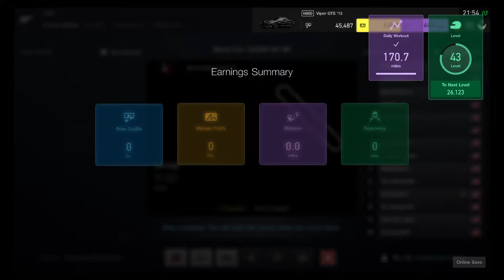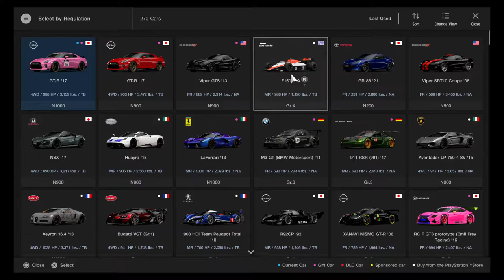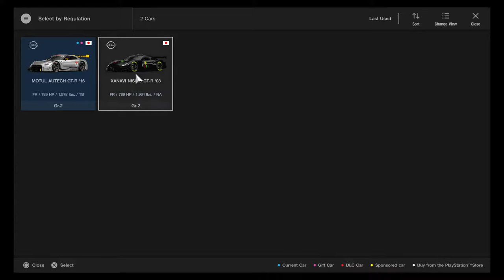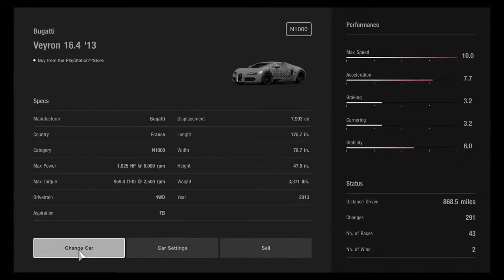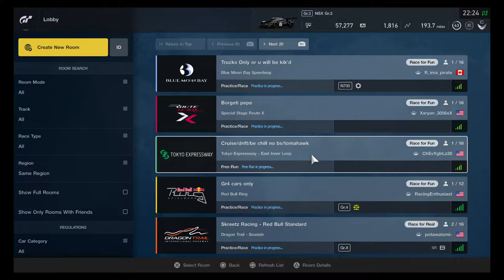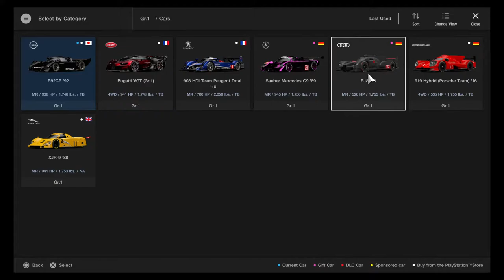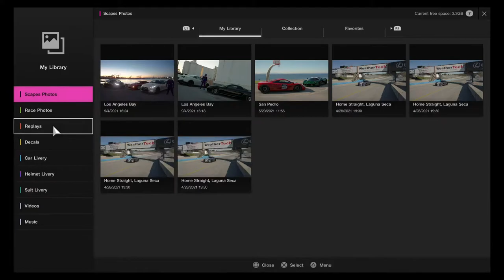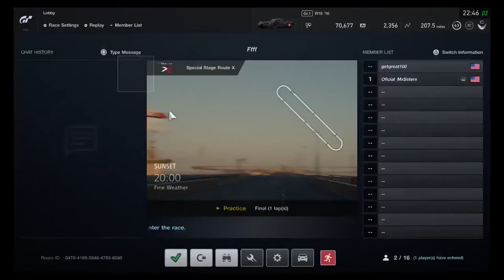PS4 N Tha TRAP Mercy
Where Is Mase Super Suit